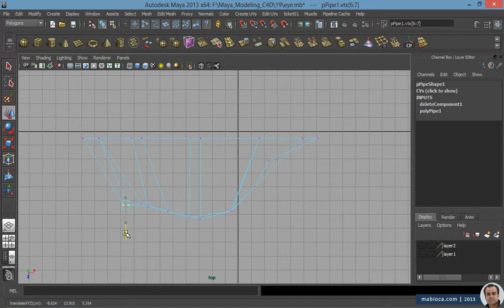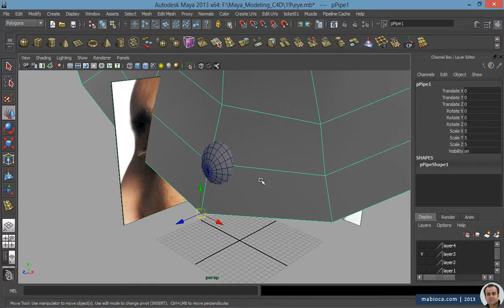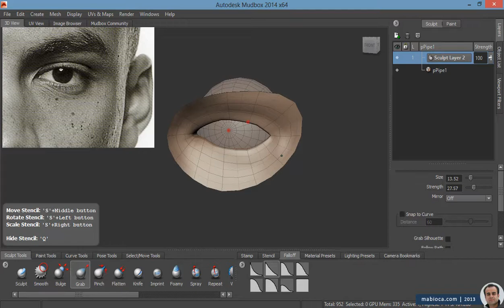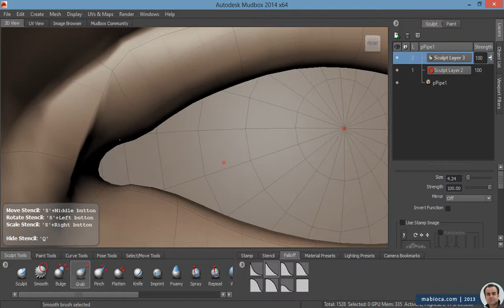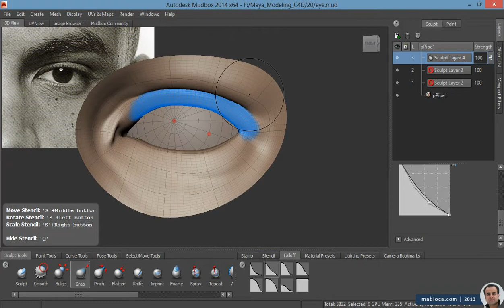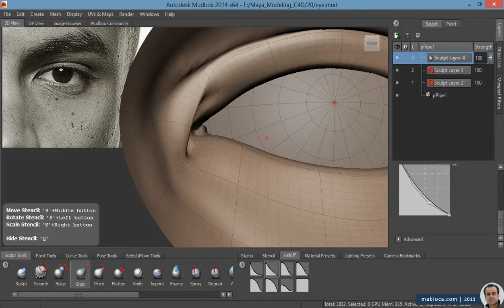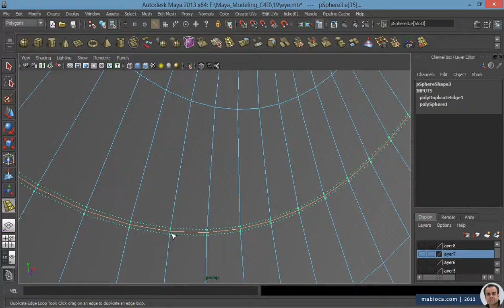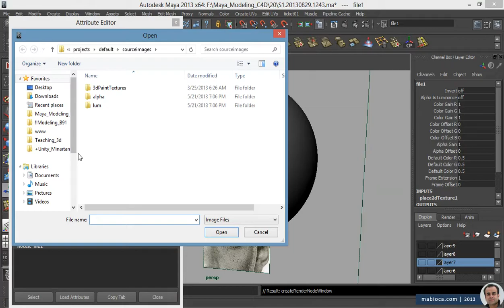Speed Modeling a Human Eye in Maya and Mudbox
In this video, I showcase my process of modeling a human hand in Autodesk Maya 2013 and Mudbox 2014, highlighting key techniques for character modeling.